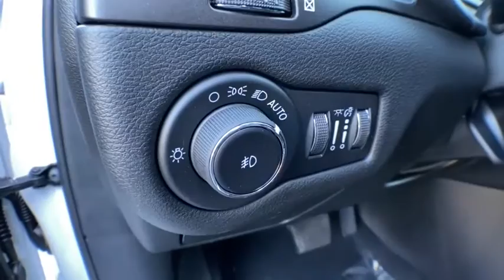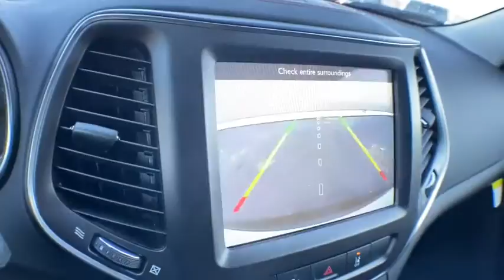2021 Jeep Cherokee Brighton, Novi, Howell, Wixom, Pickney, MI 215124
Bright White Clearcoat New 2021 Jeep Cherokee available in Brighton, Michigan at Brighton Chrysler. Servicing the Novi, Howell, Wixom, Pickney, MI area.

Brighton Chrysler
9827 E Grand River Ave